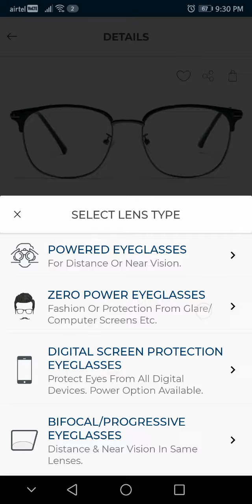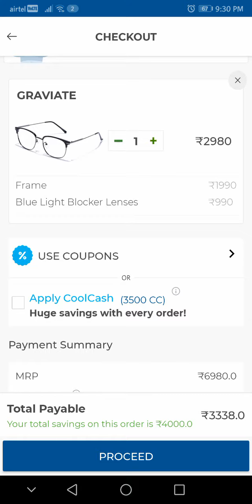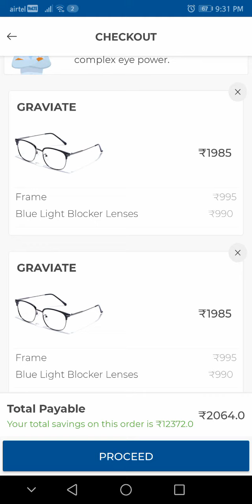Coolwinks - Any Specs at Rs.400 | Valid till 4 Aug | For Everyone | Subscribe If Benefitted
Coolwinks spectacles best offer of the season
Must buy spectacles before its gone.